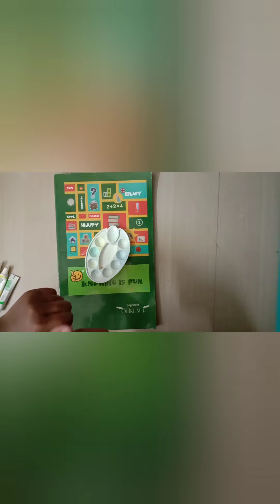EasyArts#2 using comb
Easy Arts#2- using comb, paint